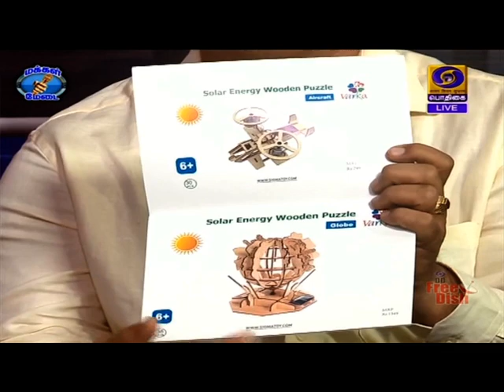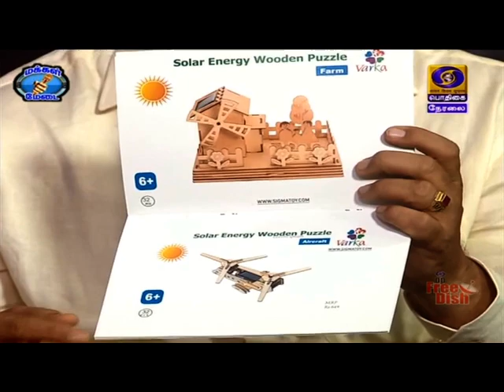கைவினைப் பொருட்கள் ஏற்றுமதி வாய்ப்புகளும் உள்ளூர் சந்தைகளும் | மக்கள் மேடை | 17.02.2021